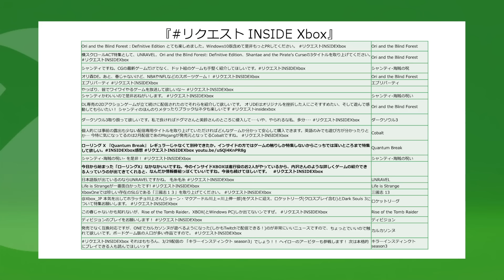INSIDE Xbox Vol.17 「ローリングX 春のリクエスト INSIDE Xbox」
ご好評につき、春のリクエスト特集をお届け!
皆さまからリクエストもらったタイトルを楽しくプレイしちゃいます!!